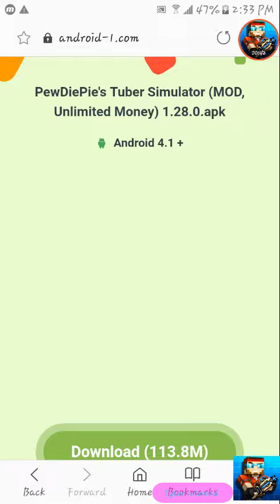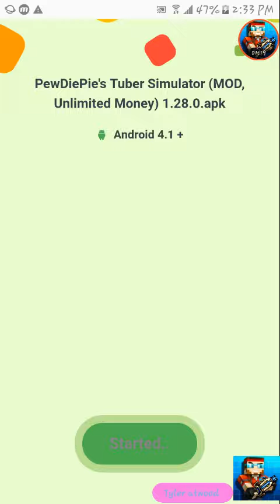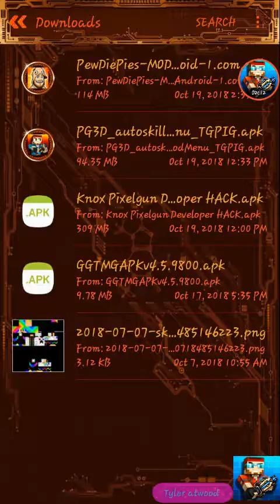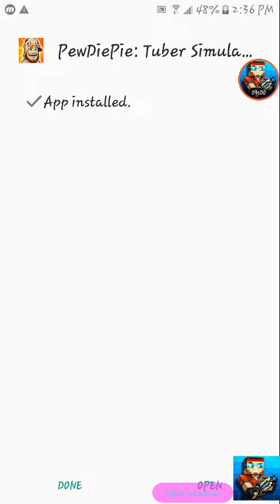Playing pewdiepie tuber simulator part 2